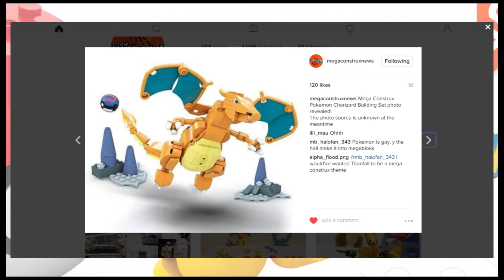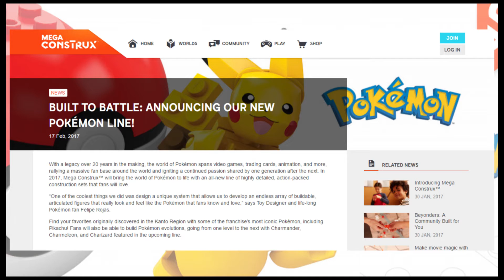Mini Bloks Vlogs - ep025 - Mega Construx Pokemon - Brand New Announced Toyline - 2017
Mega Construx just announced the long rumoured Pokemon Construction Toy Sets are coming Summer to Fall 2017!

Yes Mega Construx / Mega Bloks Pokemon Toys have been talked about in some circles for a few months now, and honestly, I was sceptical that it would be true, but of course, should it be true, it would be awesome!

Now it is officially announced and Mega Construx is bringing out brand new Pokemon Toys this Summer!
So of course, what do I think about them?
What am I looking forward to?

Also what exactly has been announced and what has been said from Mega Construx, you can find it all, in this week's Mini Bloks Vlogs!

My Goal is to Entertain, Inform and make fun Videos about the things I love, which just so happen to be Toys, Collectable Items, Video Games and Comic Books!

- Under Mini Bloks - what else would it be?

Also if you have questions for me, or want me to discuss a certain topic, either leave a comment below on this video, or for a more direct way to get in touch, send your question / topic to Mini Bloks Questions at:

M.B

Thanks to "Mega Construx News" on Facebook and Instagram for the photos.

- ending song:

Pop Dance
Ben Sound